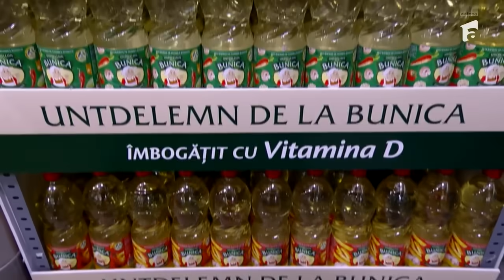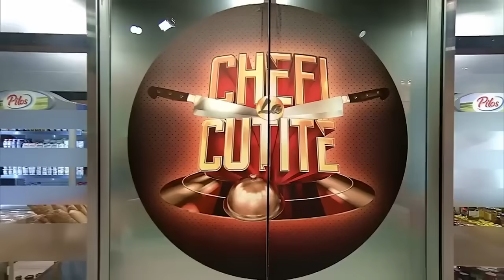Gabriela Lucuțar a făcut un gest neașteptat față de colega sa de echipă, Iulia Creangă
Episodul 15 al sezonului 13 Chefi la cuțite, din 22 aprilie 2024. Încă din bootcamp au început să iasă scântei între Gabriela Lucuțar (Regina Întunericului) și Iulia Creangă. Se pare că replicile acide dintre cele două au continuat și în primul duel. La un moment dat, una dintre ele a făcut chiar și un gest neașteptat.

Urmăreşte „Chefi la cuțite” şi pe:
➠ TV Antena 1, în fiecare luni, marți și miercuri de la 20:30.